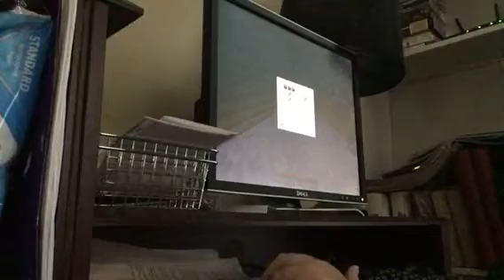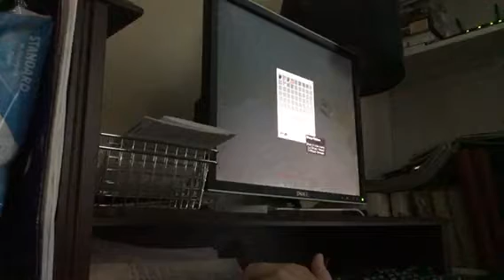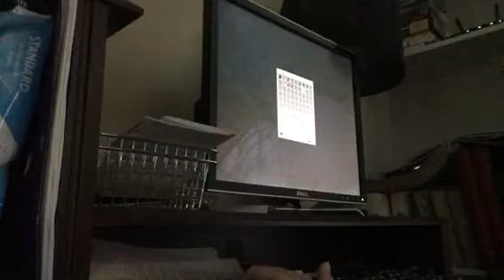Minecraft Survival lets play ep 3|making the upstairs